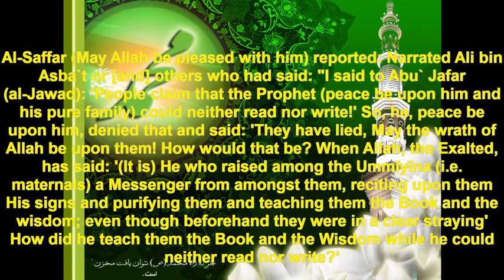hassan nasrallah insult the prophet Muhammad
hassan nasrallah insult the holy prophet muhammd (swaw)